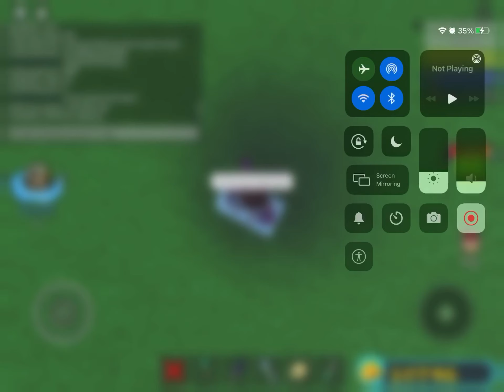The bean lord will save us all